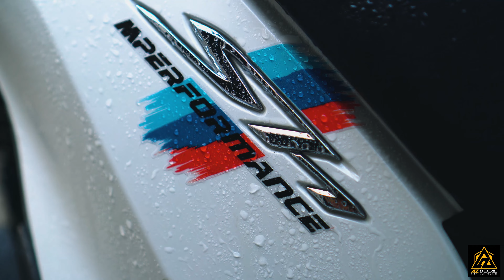[Tổng hợp] Tem rời dán xe SH thiết kế cực chất mẫu mới nhất hiện nay - AZDECAL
Tem xe SH - Sang trọng lôi cuốn trong từng ánh nhìn
Tinh tế lịch lãm trong từng đường nét

Tạo ra phong cách riêng mang đậm dấu ấn cá nhân cho chủ xế khi lăn bánh trên các cung đường, góc phố:

▪️ Đa mẫu mã, phù hợp mọi màu xe
▪️ Chống nước, chống phai màu
▪️ In ấn rõ nét, bám dính chắc chắn
▪️ Cắt khuôn sẵn, dễ dàng tự dán tại nhà

🏍 Giao hàng toàn quốc, hỗ trợ đổi trả nếu sản phẩm xảy ra lỗi

👉🏿 Anh em đã chọn được mẫu tem nào ưng ý cho chiếc SH của mình chưa? Để lại comment cho Azdecal biết nhé!

🏤 Địa chỉ: 8C Nguyễn Lân, phường Phương Liệt, Thanh Xuân, Hà Nội
️🏆 Azdecal - Thương Hiệu Decal Xe Cao Cấp